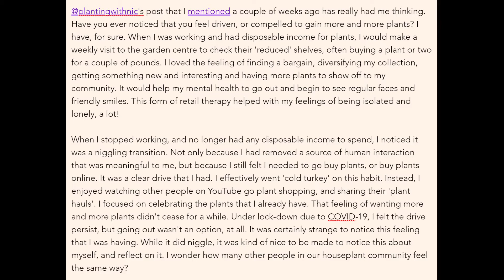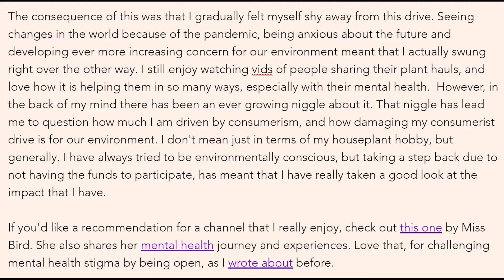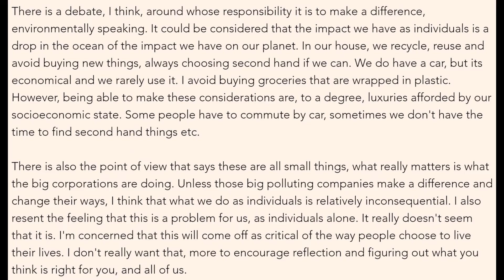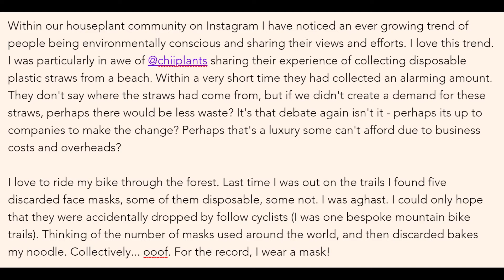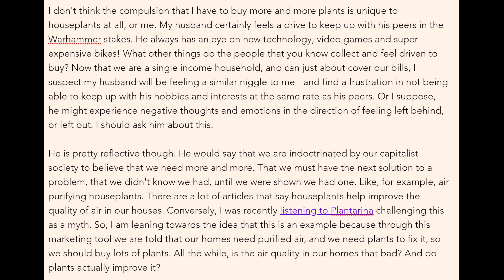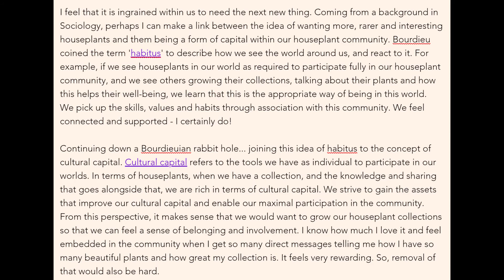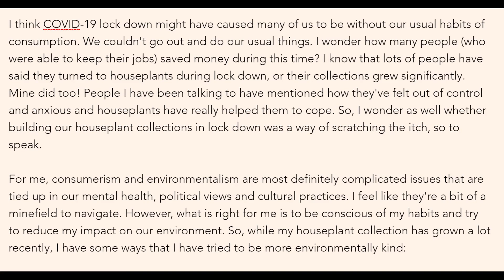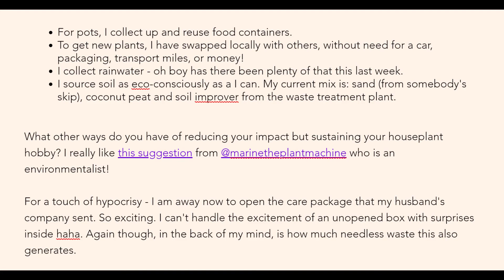Blog Post Reading - Considering Consumerism CONTENT WARNING: explores mental health themes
A reading of my latest blog post, for those that prefer to listen :) This week is about why I think I feel compelled to buy more and more plants, and considering the environmental impact of that.
If you would like to read the post, please visit my
I am not an expert of any kind, just sharing my experiences and journey :)